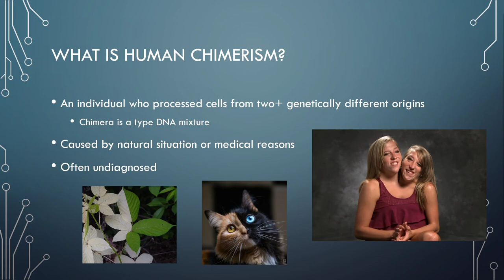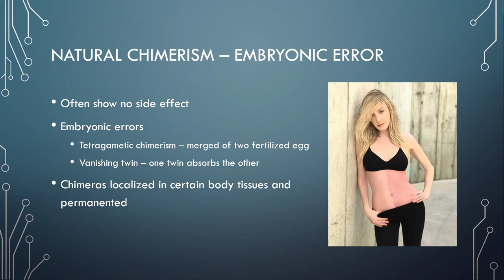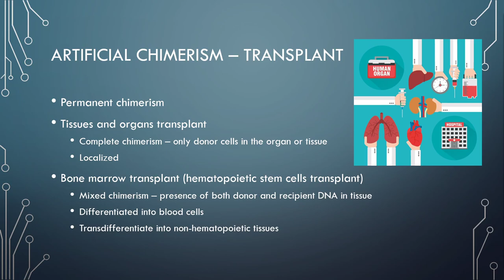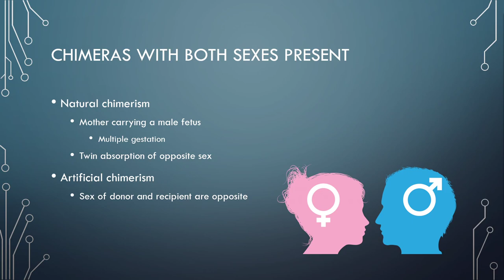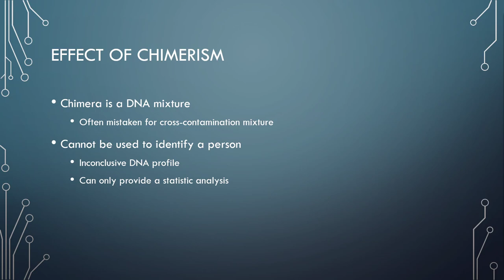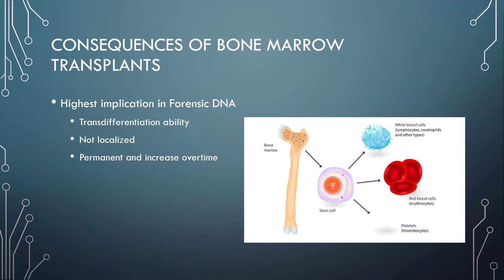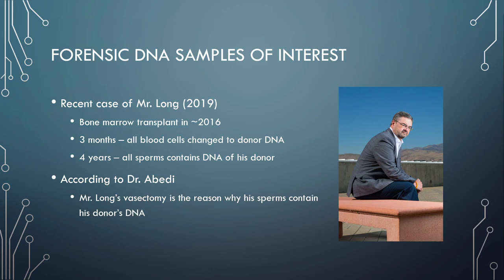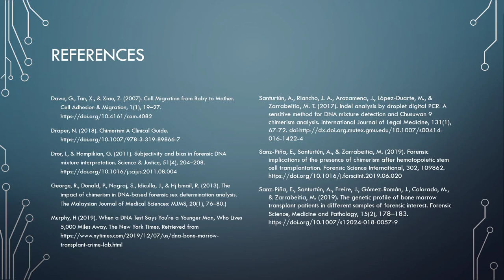Implication of Chimera in Forensic DNA Analysis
This video is a research presentation on a chimera and how it affects forensic DNA analysis, especially after bone marrow transplant.

A multimodal project website dedicated to the literature review on “The Challenge of Chimerism After Hematopoietic Stem Cells Transplant in Forensic DNA Profile”